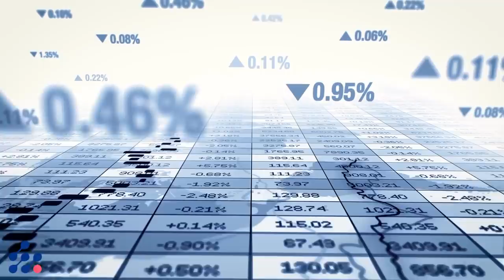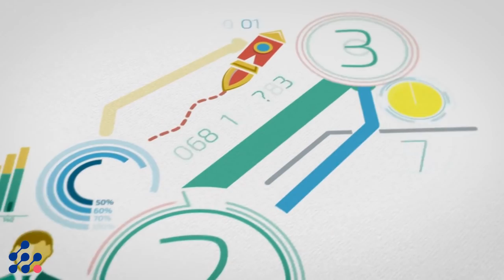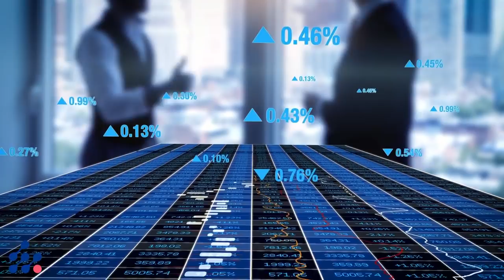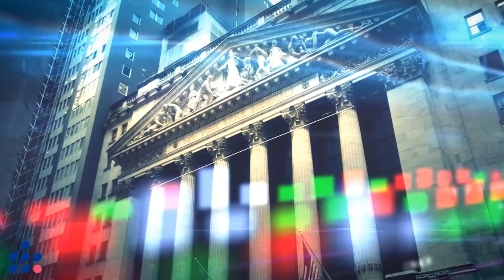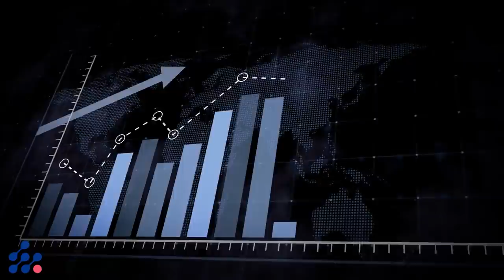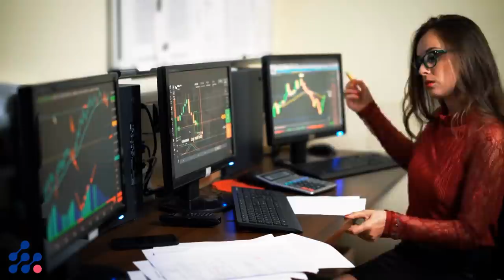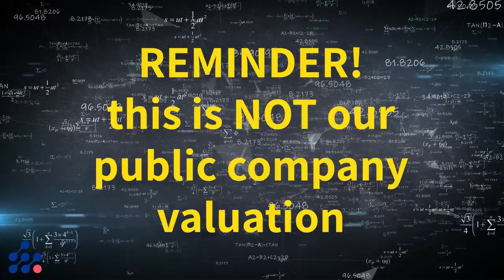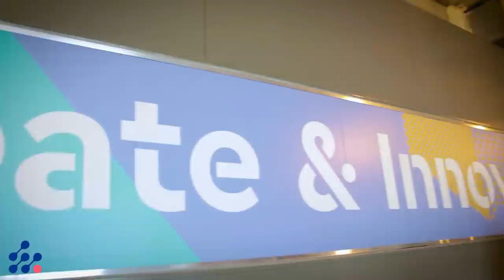Social Life Network - business presentation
Social Life Network, Inc. (OTC: WDLF)

Mid-2021 business presentation and private valuation.

Social Life Network is a Technology Business Incubator (TBI) that provides tech start-ups with seed technology development and executive leadership, making it easier for start-up founders to focus on reaching a liquidity event.